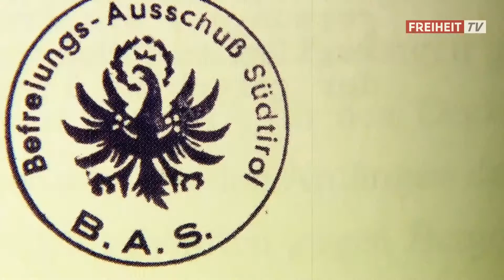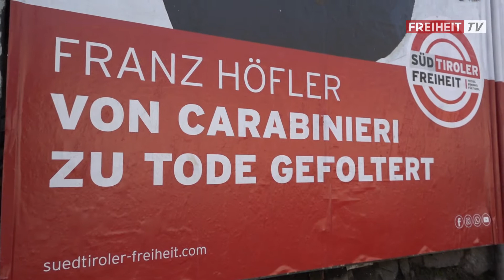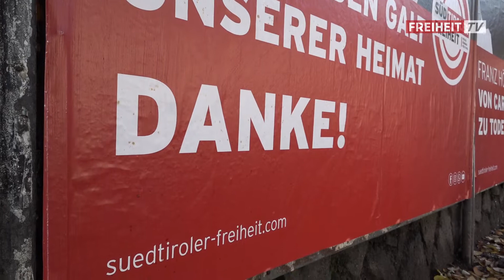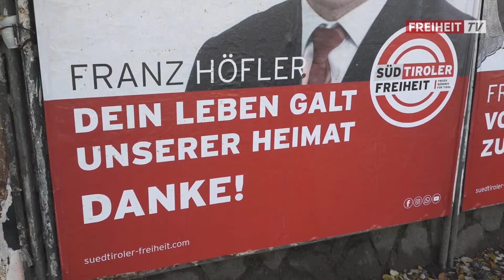„Wir sind Franz Höfler zu großem Dank verpflichtet!“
Er wurde dank Italien nur 28 Jahre alt: Heute vor 60 Jahren starb Freiheitskämpfer Franz Höfler. Höfler kämpfte mit Anschlägen gegen Symbole des Staates gegen die Unterdrückung Süd-Tirols durch Italien.

Im Juli 1961 wurde Höfler verhaftet und von den Carabinieri schwer gefoltert. Die Folterungen durch die Carabinieri waren zu viel für seine Gesundheit. Am 22. November 1961 starb Höfler an den Folgen der Folter.

Die Süd-Tiroler Freiheit erinnert in Demut und Dankbarkeit an Franz Höfler und die Freiheitskämpfer der 1950er- und 1960er-Jahre. Mit einer Plakataktion in Höflers Heimatdorf Lana erinnert die Bewegung an den Freiheitskämpfer.

Hier kannst du die kurze Rede des Landtagsabgeordneten Sven Knoll ansehen.